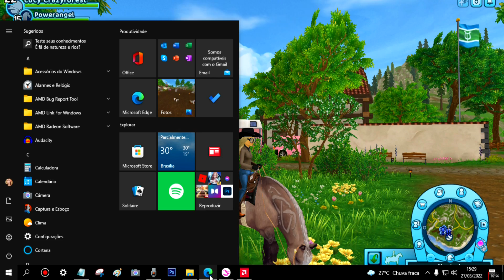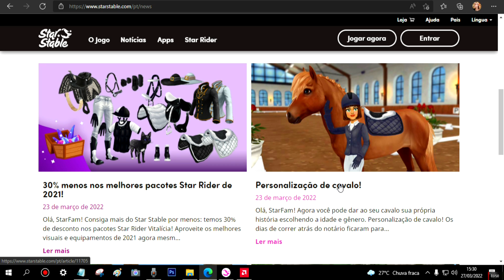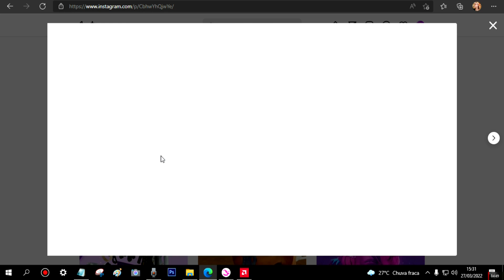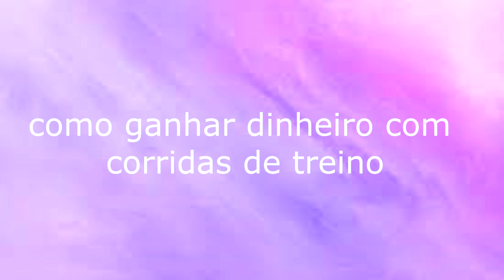COMO GANHAR MEDALHAS & IGNORAR JOGADOR! dicas starstable online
Olá pessoal! Tudo bem com vocês? Bom eu espero que sim!
Hoje vamos aprender 5 dicas muito importantes para melhorar sua jogabilidade no sso s2

editor:
VERGAS PRO 14
PHOTOSHOP CS6
gravador de jogos: Bandicam
Camera: Canon